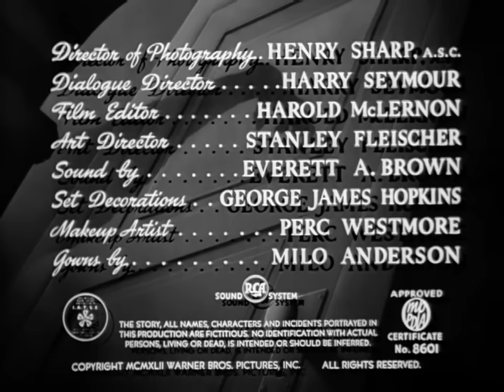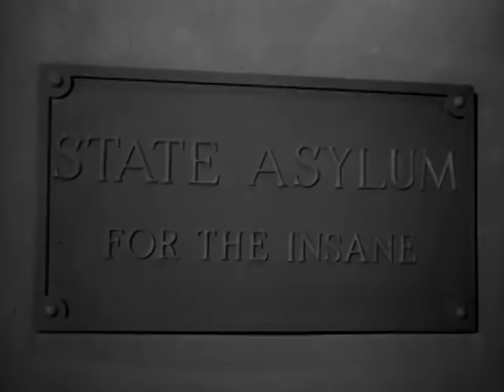1942 The Hidden Hand Mystery Suspense Thriller Spooky Movie Dave